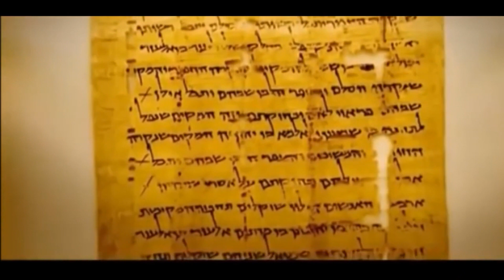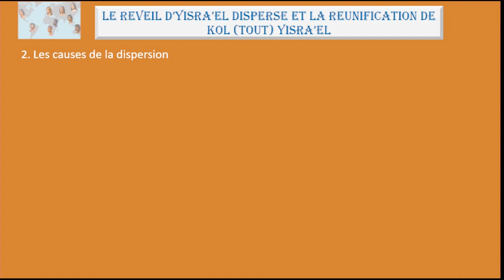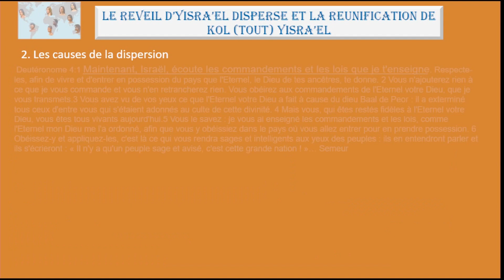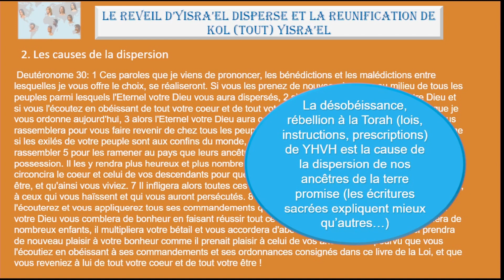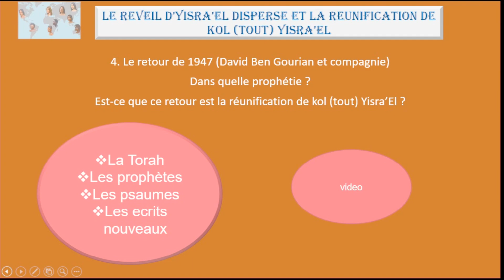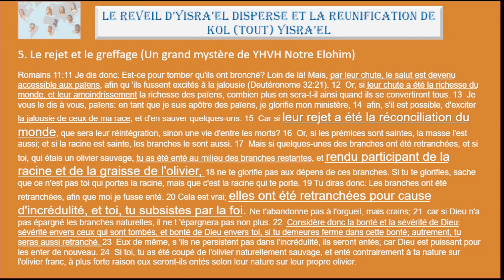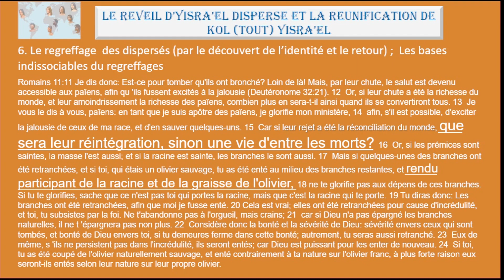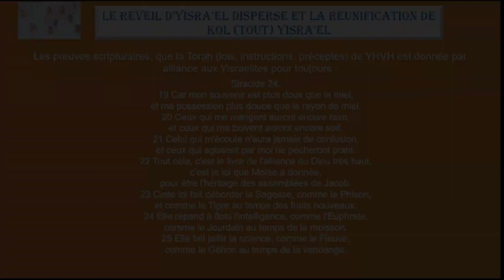LE REVEIL D’YISRA’EL DISPERSE ET LA REUNIFICATION DE KOL (TOUT) YISRA’EL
LES 6 POINTS de NOTRE ETUDE
1. Le Nom de Yisra’El et la nation de Yisra’El
2. Les causes de la dispersion
3. L’adoption des dieux étrangers
4. Le retour des israéliens de l’an 1947 dans les  prophéties sacrées ???
5. Le rejet et le greffage
6. Le regreffage  des dispersés (par le découvert de l’identité et le retour) ;  La Torah la base indissociable du greffage et du  regreffage (Romains 11:15-18)

 Deutéronome 30: 1 Ces paroles que je viens de prononcer, les bénédictions et les malédictions entre lesquelles je vous offre le choix, se réaliseront. Si vous les prenez de nouveau à coeur, au milieu de tous les peuples parmi lesquels l'Eternel votre Dieu vous aura dispersés, 2 si vous revenez à l'Eternel votre Dieu et si vous l'écoutez en obéissant de tout votre coeur et de tout votre être, vous et vos enfants, à tout ce que je vous ordonne aujourd'hui, 3 alors l'Eternel votre Dieu aura compassion de vous : il vous restaurera et vous rassemblera pour vous faire revenir de chez tous les peuples parmi lesquels il vous aura dispersés. 4 Même si les exilés de votre peuple sont aux confins du monde, l'Eternel votre Dieu ira les chercher là-bas et les rassembler 5 pour les ramener au pays que leurs ancêtres auront possédé et ils en retrouveront la possession. Il les y rendra plus heureux et plus nombreux que leurs ancêtres. 6 L'Eternel votre Dieu vous circoncira le coeur et celui de vos descendants pour que vous l'aimiez de tout votre coeur et de tout votre être, et qu'ainsi vous viviez. 7 Il infligera alors toutes ces malédictions que je vous ai décrites à vos ennemis, à ceux qui vous haïssent et qui vous auront persécutés. 8 Quant à vous, vous reviendrez à lui, vous l'écouterez et vous appliquerez tous ses commandements que je vous transmets aujourd'hui. 9 L'Eternel votre Dieu vous comblera de bonheur en faisant réussir tout ce que vous entreprendrez ; il vous donnera de nombreux enfants, il multipliera votre bétail et vous accordera d'abondantes récoltes. Car l'Eternel prendra de nouveau plaisir à votre bonheur comme il prenait plaisir à celui de vos ancêtres, 10 pourvu que vous l'écoutiez en obéissant à ses commandements et ses ordonnances consignés dans ce livre de la Loi, et que vous reveniez à lui de tout votre coeur et de tout votre être !

 Deuteronome 4: … 29 Alors vous chercherez l'Eternel votre Dieu, et vous le trouverez, si vous vous tournez vers lui de tout votre coeur et de tout votre être. 30 Dans votre détresse, lorsque tous ces malheurs auront fondu sur vous, dans la suite des temps, vous reviendrez à l'Eternel votre Dieu et vous lui obéirez. 31 Car l'Eternel votre Dieu est un Dieu compatissant, il ne vous abandonnera pas, ni ne vous détruira, il n'oubliera pas l'alliance qu'il a conclue par serment avec vos ancêtres.
6 L'Eternel votre Dieu vous circoncira le coeur et celui de vos descendants pour que vous l'aimiez de tout votre coeur et de tout votre être, et qu'ainsi vous viviez. 7 Il infligera alors toutes ces malédictions que je vous ai décrites à vos ennemis, à ceux qui vous haïssent et qui vous auront persécutés. 8 Quant à vous, vous reviendrez à lui, vous l'écouterez et vous appliquerez tous ses commandements que je vous transmets aujourd'hui. 9 L'Eternel votre Dieu vous comblera de bonheur en faisant réussir tout ce que vous entreprendrez ; il vous donnera de nombreux enfants, il multipliera votre bétail et vous accordera d'abondantes récoltes. Car l'Eternel prendra de nouveau plaisir à votre bonheur comme il prenait plaisir à celui de vos ancêtres, 10 pourvu que vous l'écoutiez en obéissant à ses commandements et ses ordonnances consignés dans ce livre de la Loi, et que vous reveniez à lui de tout votre coeur et de tout votre être !